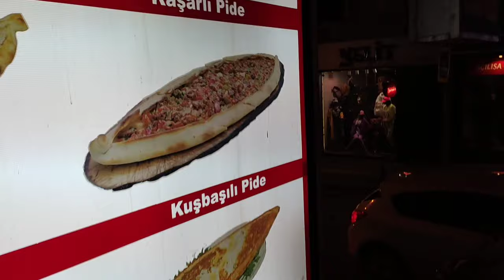Turkish Pizza 🇹🇷 | ترکش پیذا | Turkish Pide | Turkish Food | Istanbul Turkey | Turkish Food Vlog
Turkish Pizza | Turkish Pide

Pide is also known as Turkish pizza. We saw it all over the streets of Istanbul. Bright colorful pictures of elongated meat filled pies. They called it “pizza” and I was surprised that an Eastern country was selling pizza. Turkish pizza is so tasty crispy and yummy.

Street food in turkey
Istanbul street food
Street food istanbul
Turkish Donor
Istanbul food vlog
Turkish Pizza in istanbul
Turkish food vlog
Turkish pizza